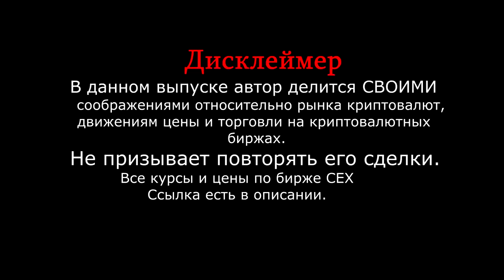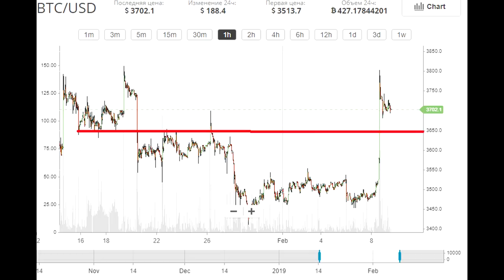Да ЗА€*АЛ ЭТОТ ВАШ davincij15. ЧТО БУДЕТ ПОСЛЕ ПАМПА BITCOIN? Прогноз Анализ Рекомендации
Всем привет. В этом выпуске разберем среднесрочную и краткосрочную ситуацию на криптовалютном рынке. Разберем можно ли доверть прогнозам аналитика Давинчи, разберем каких движений стоит ожидать от рынка после пампа и поговорим про риск менеджмент. Выпуск интересный рекомендую к просмотру.